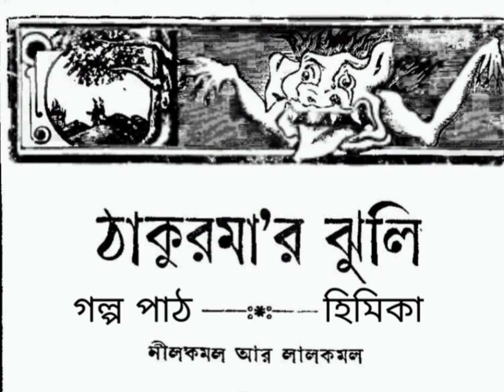নীলকমল আর লালকমল / ঠাকুরমা'র ঝুলি / দক্ষিনারঞ্জন মিত্র মজুমদার / বাংলা লোককথার গল্প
It's a bengali fairy tale written by Dakhinaranjan Mitra Majumder of his famous book 'thakurmar jhuli'.
children's favourite
bengali fairytale
dakhinaranjan mitra majumder
thakurmar jhuli
nilkamal ar lalkamal